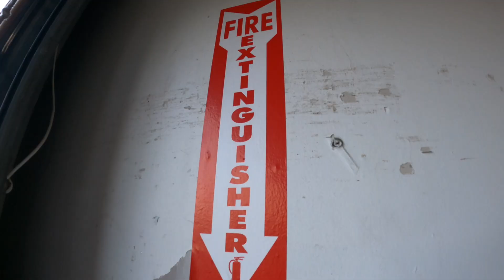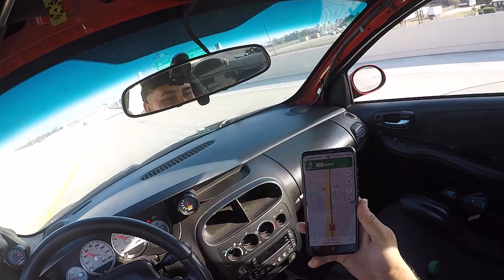All Team Bash car meet / 700hp SRT4- En las calles / Street racing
INSTAGRAM DIP MONKEY @dipmonkey
INSTAGRAM RC COATING @rc_coatingsllc

QUE PEDO COMPAS! OJALA LES GUSTE EL VIDEO,, COMPAS NO SE OLVIDEN DE DEJAR SU LIKE Y SI NO ESTAS SUSCRITO ASME EL FAVOR :) GRACIAS